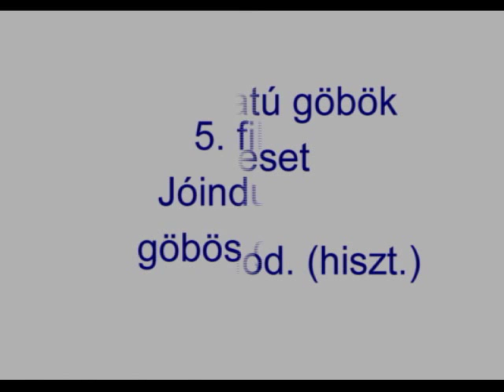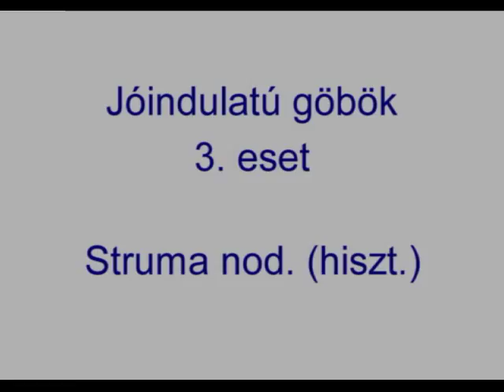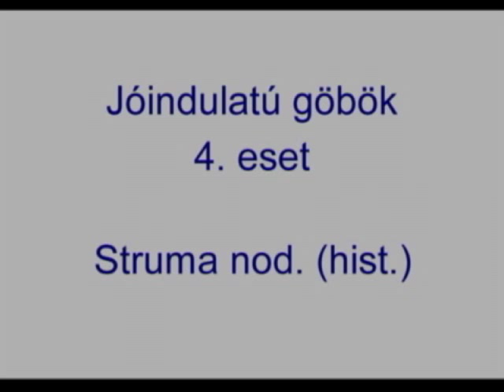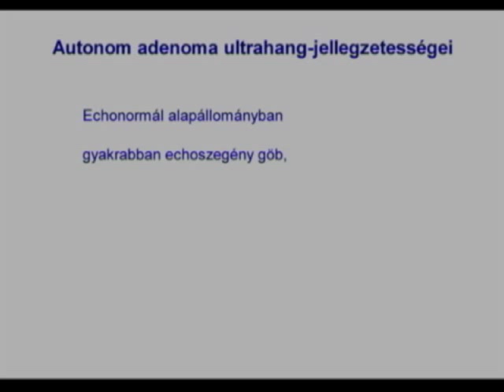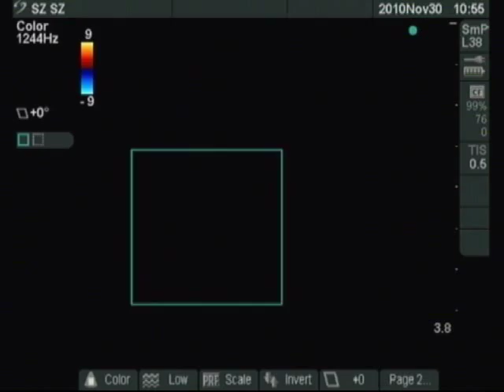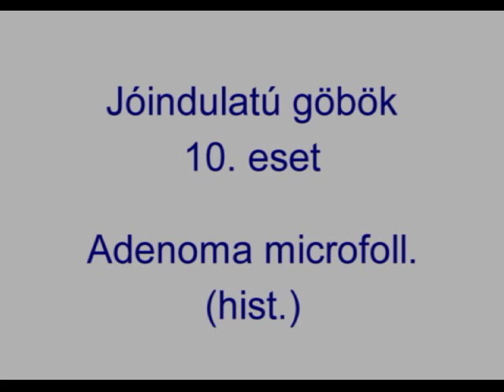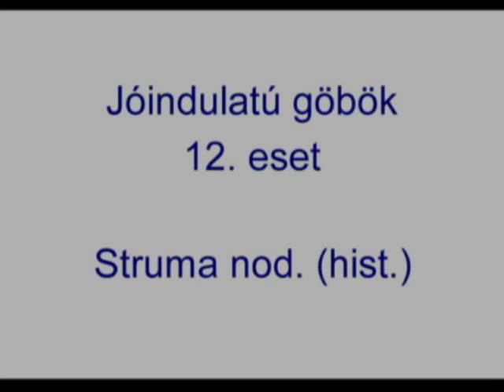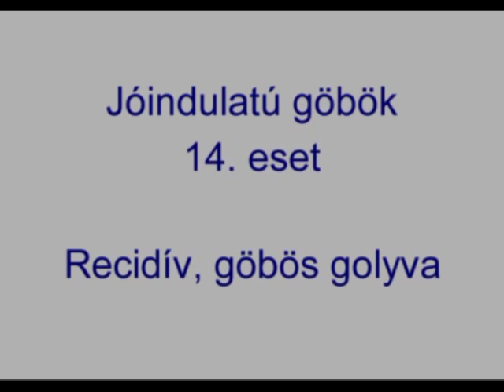Pajzsmirigy-ultrahang - 5. rész: jóindulatú göbös golyva